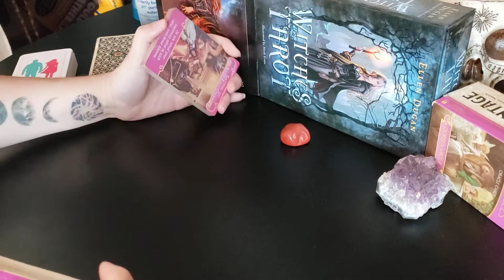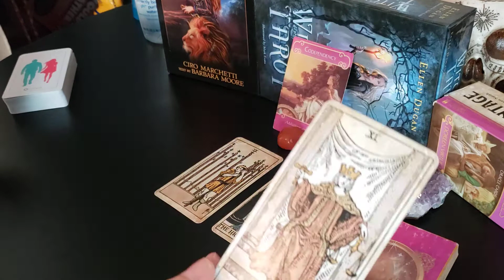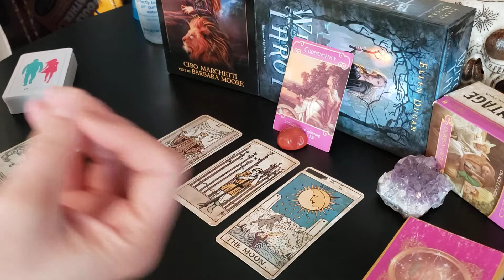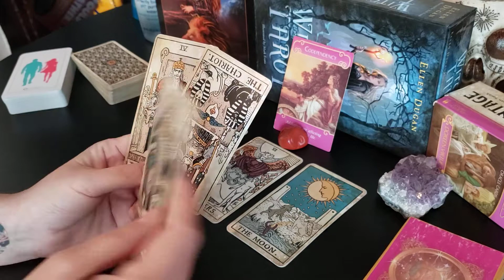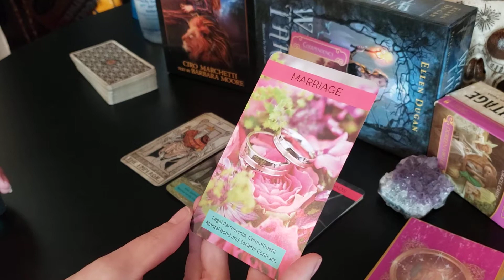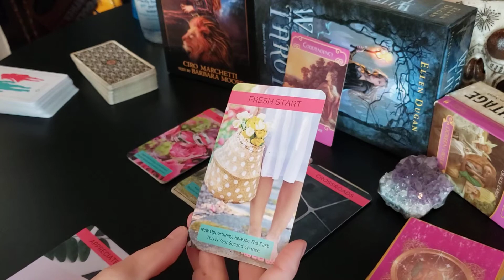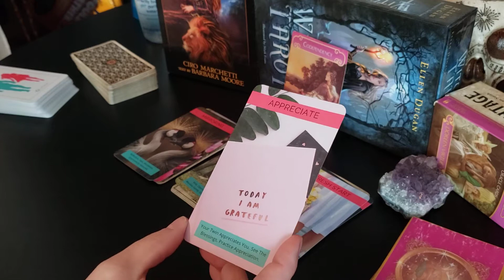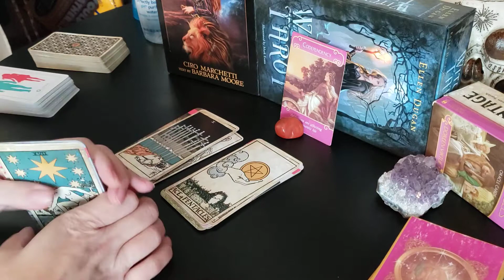Leo ♌ - Codependency don't always come through romance! ..Meanwhile you show them what real love is!